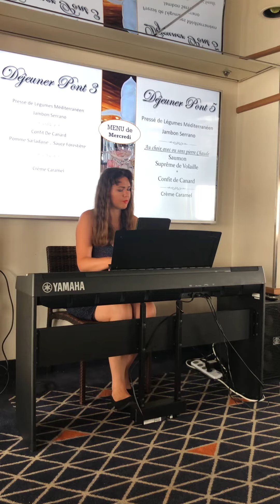Siana piano jazz